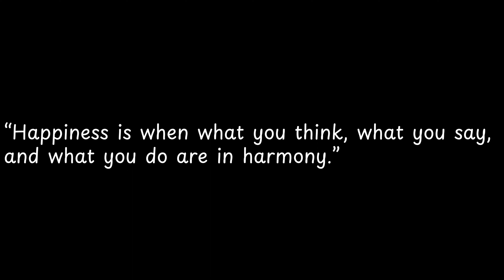Happiness is when what you